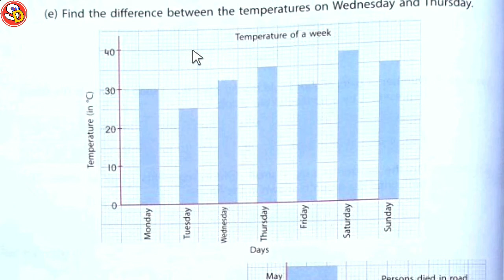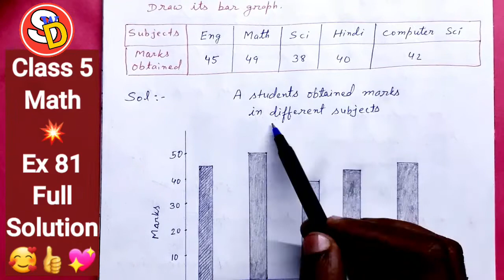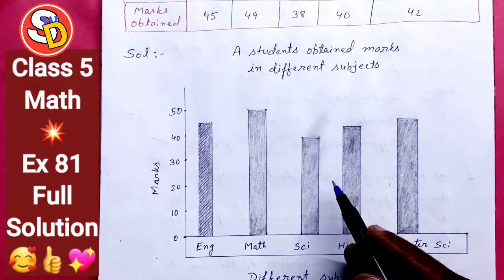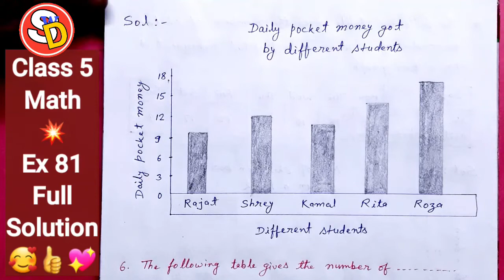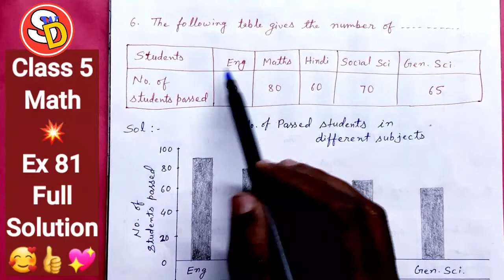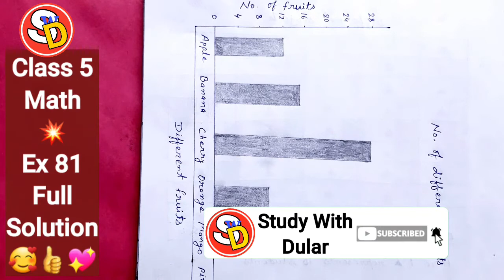Ex 81 Ch 17 Class 5 Math Bar Graph Full Solution Sarswati Shishu Vidya Mandir सरस्वती शिशु मंदिर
नमस्कार
बच्चों इस विडियो में Class 5 Math Ch 17 Ex 81 को Solve किया गया है। आप सभी इस विडियो को ध्यान पूर्वक देखकर समझें और उसे Revise करें। धन्यवाद।